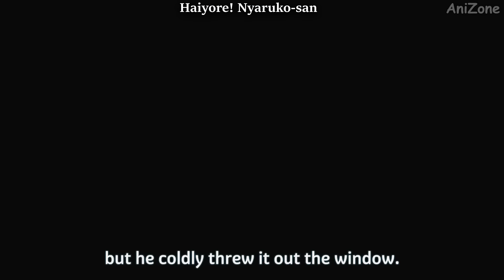Craziest Thot Slayer in Anime Ever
Well enjoy and don't take it seriously remember its just anime.